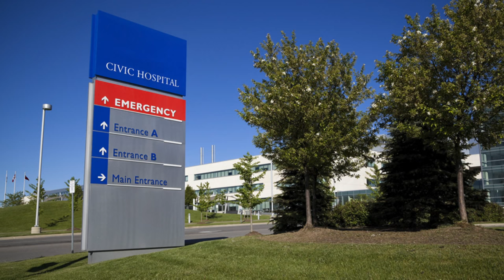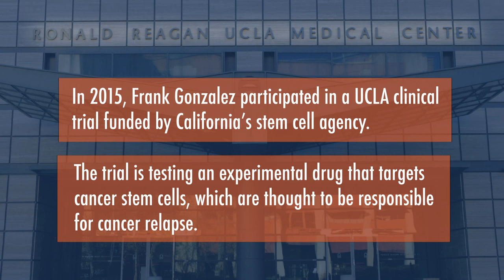UCLA Clinical Trial Targets Cancer Stem Cells: A Patient's Story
When Frank Gonzales was diagnosed with colorectal cancer in November 2010 it was the start of a long fight against the disease.

Chemotherapy helped keep the cancer in check, but it wasn’t a cure. So when Frank heard about a new experimental treatment, that seeks out and destroys cancer stem cells, he was intrigued.

Frank talked to UCLA’s Dr. Zev Wainberg, who is running the clinical trial funded by CIRM: “I knew it was a study and everybody wasn’t getting the same dosage but after having gone through all the other treatments this was easy.”

Frank took a single pill every day, and says he experienced no side effects. After six months he had to drop out of the trial to receive radiation.

Frank’s cancer is now in remission and he’s been able to go back to work. He doesn’t know if the pills helped but he’s proud of being a stem cell pioneer and hopes the first-in-human therapy proves effective so that one day many others will be as lucky as he is.

“It is pretty amazing. I hope they close in on it. Figure this thing out, because there’s a lot of need for it.”